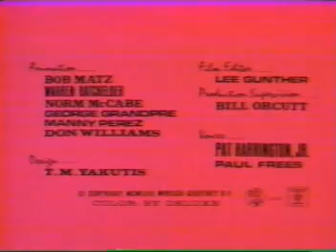The Inspector - Cirrhosis Of The Louvre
Cirrhosis Of The Louvre

The Blotch (a red blob) plans to steal all the paintings from the Louvre.